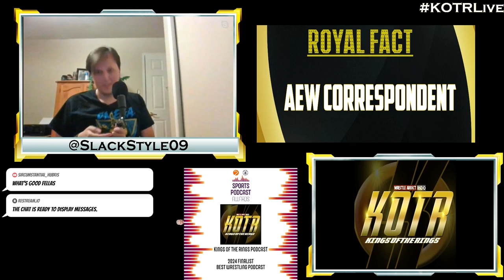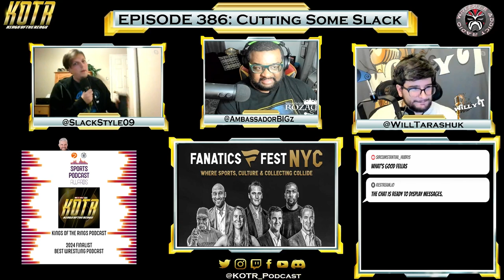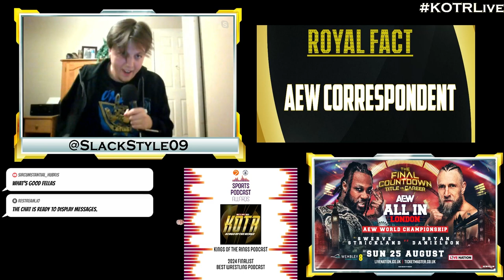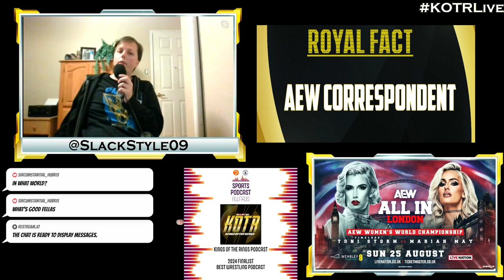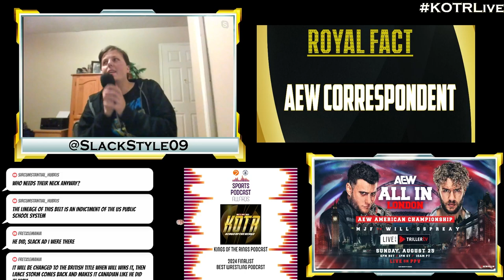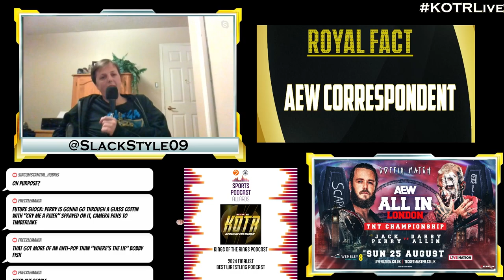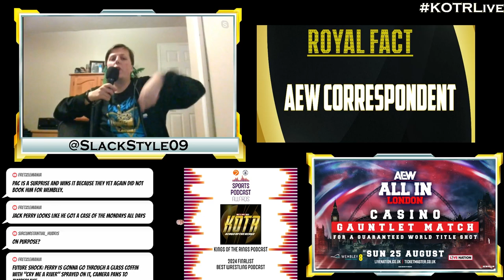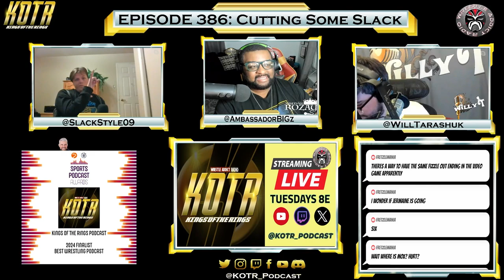KOTR 386: Cutting Some Slack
We go ALL IN in this week with the biggest show of the AEW calendar with a little help from a special correspondent

00:00 Intro
05:20 Fanatics Fest NYC
24:05 All In Texas
31:25 All In Preview
34:05 Title vs Career
45:10 Timeless Toni vs Mariah May
52:50 Mercedes vs Britt Baker
01:06:15 Ospreay vs MJF
01:19:05 Coffin match
01:25:05 Jericho vs Hook
01:28:00 Tag Team Triple Threat
01:31:40 London Ladder Match
01:34:30 Casino Gauntlet Match
01:44:20 Crown It
01:53:30 Outro